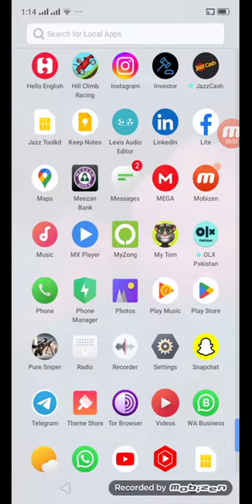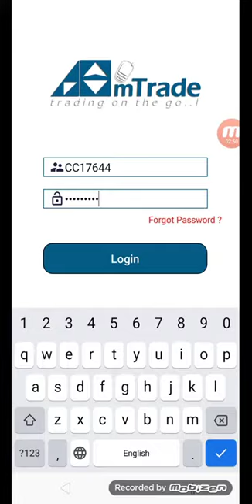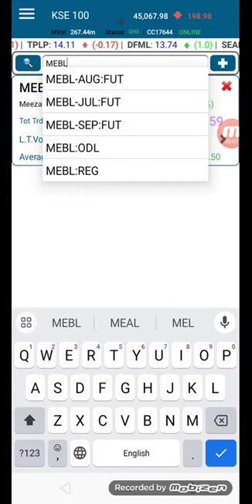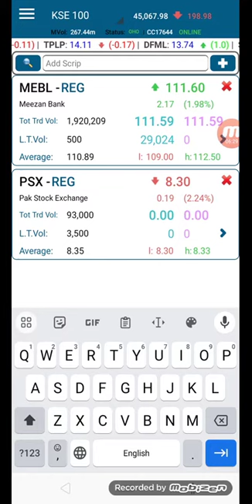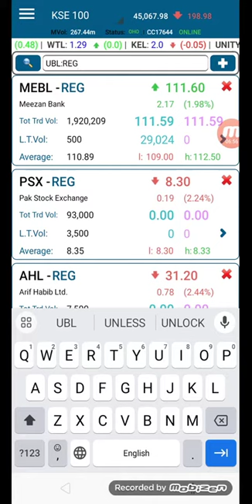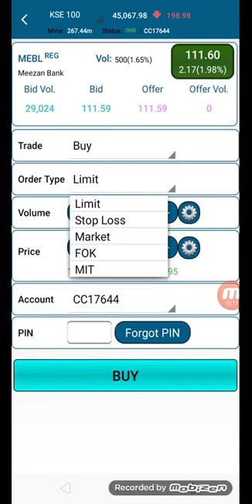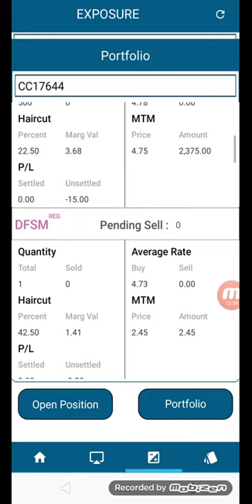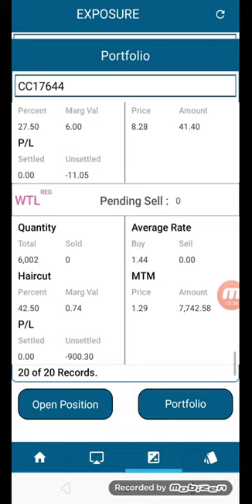Stock Trading App How To Use It - Buy and Sell Stock - Arif Habib Limited - Stock Trading AHL Tick